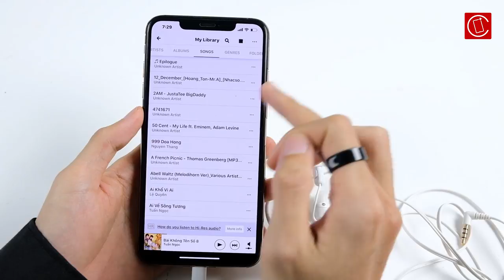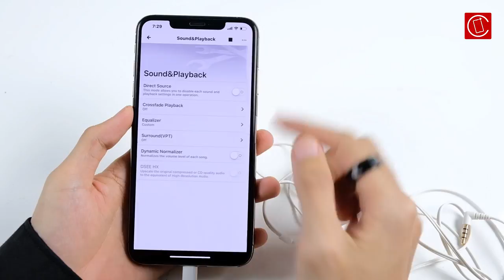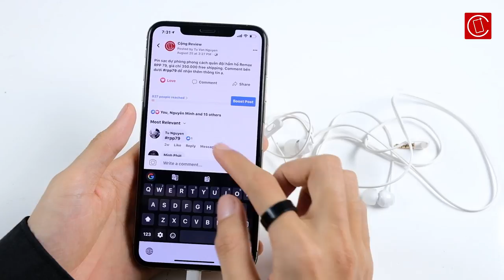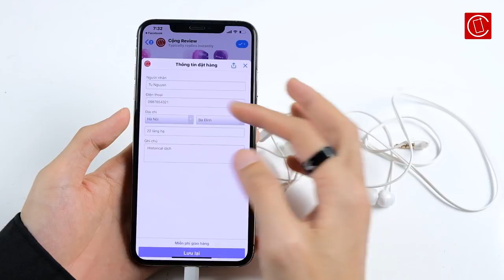Cộng Deal #4 : Tai nghe giá rẻ dùng được cho MỌI THIẾT BỊ - Sony MDR EX15AP